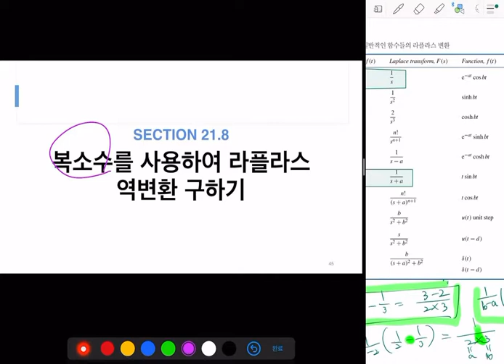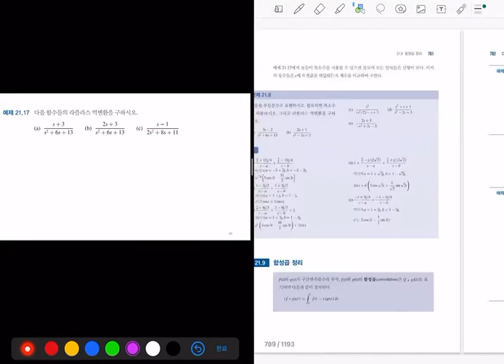공학수학(1) - 21장 라플라스 역변환2